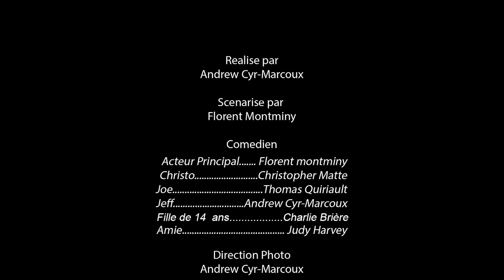Salut là ! Épisode 1: Mon vélo- Florent Montminy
Vidéo écrite par Florent Montminy et réalisé par Andrew Cyr-Marcoux
Avec : Florent Montminy, Andrew Cyr-Marcoux, Christopher Matte, Thomas Quiriault, Judy Harvey et Charlie Brière